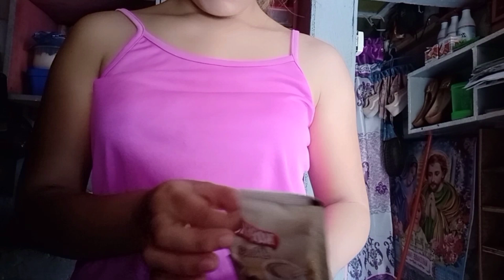EVENING AND MORNING | ROUTINE | EMELY MONTERMOSO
evening and morning routine❤️